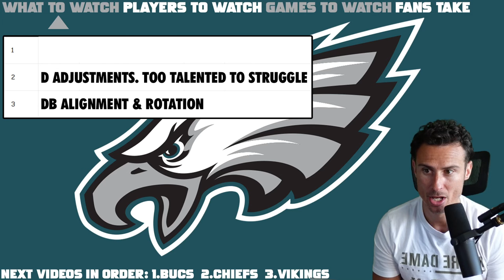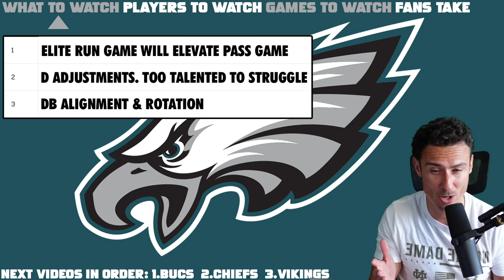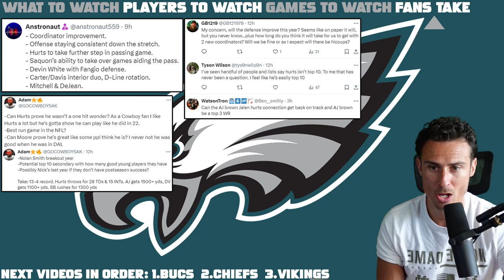Eagles Could Be a JUGGERNAUT (NFL Preview)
Philadelphia Eagles Preview: Top 3 Things to Watch. Key Players & Games. Eagles Roster is LOADED!

0:00 Eagles Storylines
11:06 Players
15:30 Games
17:23 Fans Takes